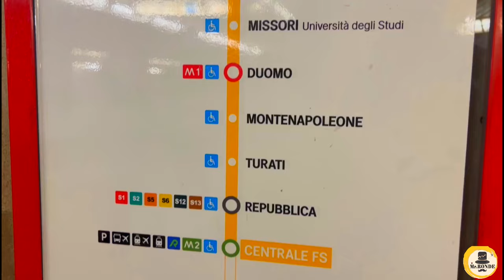ජීවිතේ හීන සැබැ කරගත්තු මොහොත | DUOMO DI MILANO | ITALY 🇮🇹 | ENGLISH SUB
Duomo di milano is the 2nd Largest Cathedral in the world.
Milan's layout, with streets either radiating from the Duomo or circling it, reveals that the Duomo occupies what was the most central site in Roman Mediolanum, that of the public basilica facing the forum. The first cathedral, the "new basilica" (basilica nova) dedicated to St Thecla, was completed by 355. It seems to share, on a slightly smaller scale, the plan of the contemporaneous church recently rediscovered beneath Tower Hill in London.[5] An adjoining basilica was erected in 836. The old octagonal baptistery, the Battistero Paleocristiano, dates to 335 and still can be visited under the cathedral. When a fire damaged the cathedral and basilica in 1075, they were rebuilt as the Duomo.